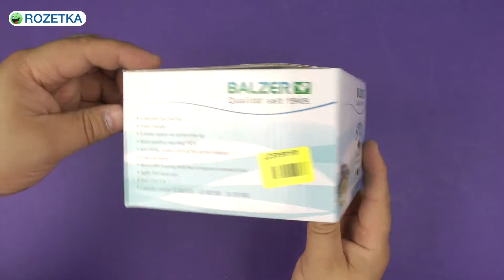Распаковка Balzer Spezi Whitefish 120RD